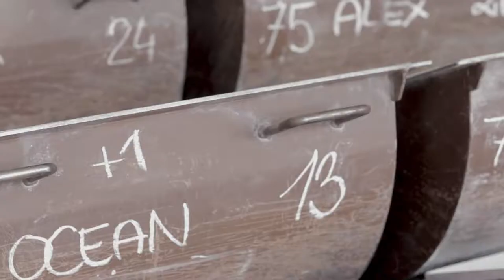Moser Crystal | Image video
Rozpočtové video pro společnost Moser vzniklo pro představení manufaktury.

Hledáte někoho, kdo Vám vytvoří podobné video? Napište mi!

r.v. 2019